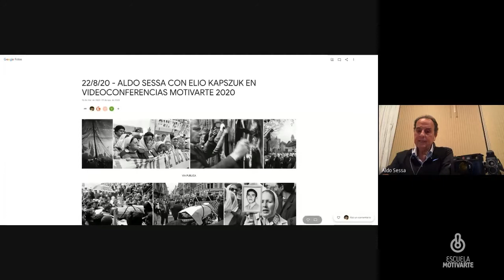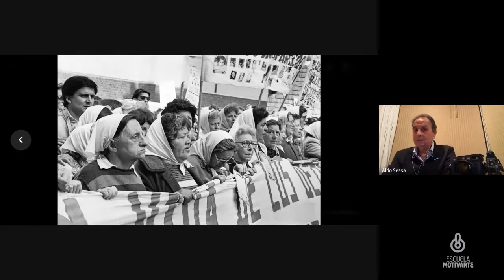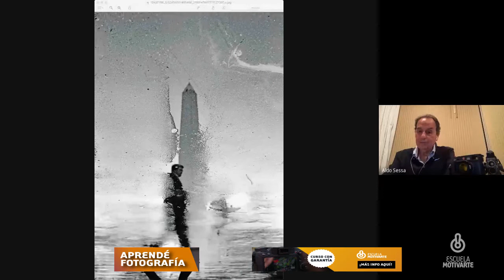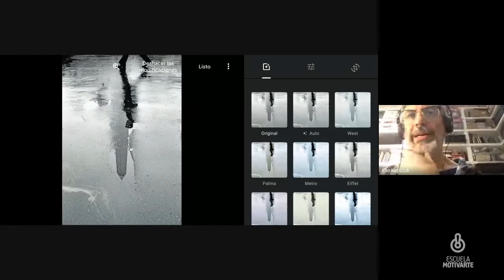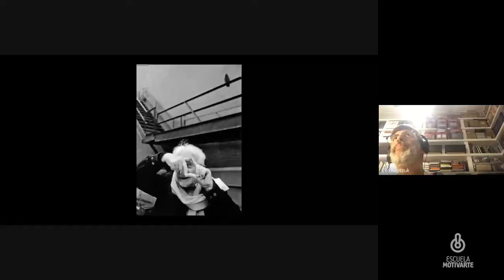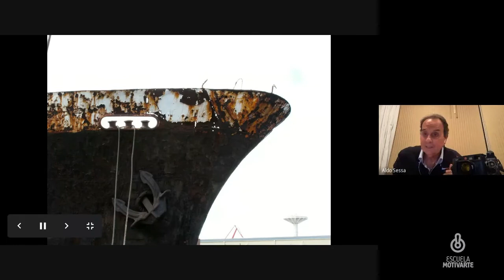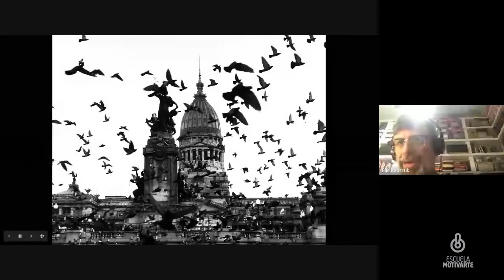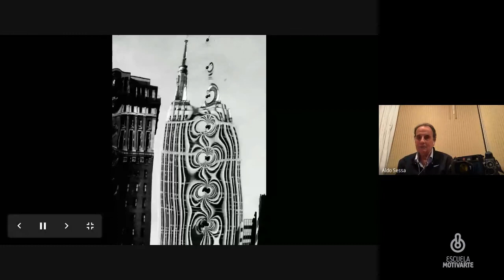FOTOGRAFÍA Y CURADURÍA - ALDO SESSA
Ciclo de Videoconferencias Motivarte 2020 ELIO KAPSZUK entrevista a ALDO SESSA .
Conduce Elio Kapszuk
Organiza: Motivarte
Aldo Sessa es el fotógrafo argentino con mayor reconocimiento nacional e internacional.
Las videoconferencias  Motivarte 2020  son libres, abiertas y gratuitas.